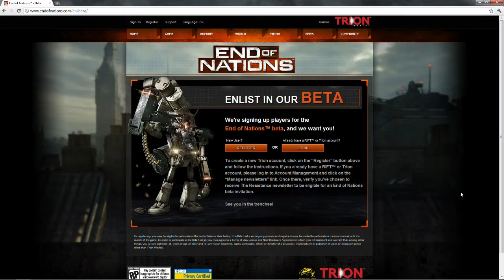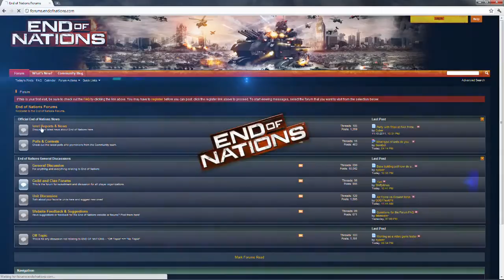End of Nations Warfront 101 v10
End of Nations is an intense moder MMORTS with a dynamic storyline.